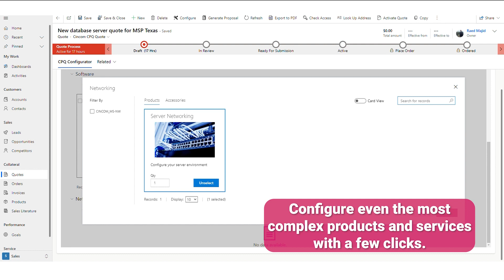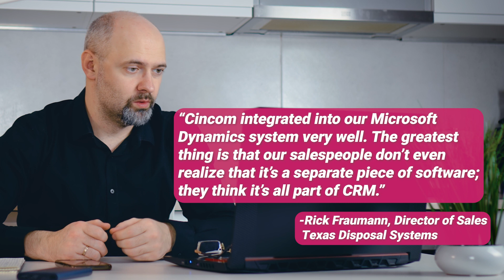Microsoft Dynamics 365 + Cincom CPQ™: Go From First Contact to Quote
A SaaS CPQ solution embedded in Dynamics for Sales, Cincom CPQ™ creates a seamless selling experience within your Microsoft CRM environment—no new windows or pop-ups. Empower your team to generate quotes faster and improve their executive productivity within the tools they already use.